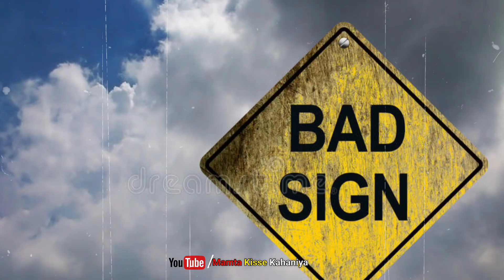केवल 5% लोगो के नाखुन पर होते है ऐसे निशान ||जाने रहस्य || कृष्ण उपदेश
केवल 5% लोगो के नाखुन पर होते है ऐसे निशान ||

जाने रहस्य || कृष्ण उपदेश

If You Enjoyed This Video You Can LIKE This Video || Like

[Your quarries]

1) Shree Krishna 2) Krishna ji ke status 3) jai Shree

Krishna 4) mahabharat ki baate by Krishna 5) jai Shree

Krishna 6) Krishna true line 7) life story by Krishna 8) mahabharat 9) Krishna updesh Krishna ki baate

1) Krishna ji ke status 2) krishnavani 43

भगवान लाइफ 4 ) reality by Krishna

5)कृष्णा उपदेश 6)

Shree Krishna 2) Krishna ji ke status 3) jai Shree Krishna

4) mahabharat ki baate by Krishna 5) jai Shree Krishna 6)

Krishna true line 7) life story by Krishna 8) mahabharat

9)Krishna updesh 10) Krishna ki baate 11)

12) Ramanand Sagar Ramayan dialogue Whatspp 13)

ramayan Ram dialogue Whatspp Status Video Ramayan

Dialogue Whatspp Status 14) Ravan Status, Ramayan

Status 15) Ramanand Sagar Ramayan Ramayan Status

16) Ramayan Ramanand Sagar Status 17) Ramayan ravan

Dialogue Status 18) Motivation Dialogue Whatspp Status

19) dailogue Status video, true Dailogue Whatspp Status

20) Whatspp dailogue status 21)

22) Dailogue Status 24) f 25) ramayan ravan

dialogue 26) ramayan Whatspp Status 27) Whatspp status

ramayan 28) THU 29) 30) ra best true dailogue

Whatsapp status 31) ravan ramayan status

FAIR-USE COPYRIGHT DISCLAIMER* Copyright Disclaimer Under Section 107 of the Copyright Act 1976, allowance is made for "fair use" for purposes such as criticism, or personal use tips the balance in favour of fair use. -This video has no negative impact on the original works (It

commenting, news reporting, teaching, scholarship, and research. Non-profit, educational

would actually be positive for

transformative in nature. I only used bits and pieces of

videos to get the point across where necessary. We make

these videos with the intention of educating others in a

motivational/inspirational form. Our understanding is it is open to interpretation, if any owners of the content clips would like us to remove the video, we have no problem with that and will do so as fast as possible. We believe these videos are fair use because: They are transformative in a positive sense, we take clips from various sources to help create an atmospheric feeling that will help people in hard situations in their life. We also do not wish to use the heart of any piece of work that would perhaps decrease the market value of the original content, if anything we hope to promote the content so that people can reach out and subsequently increase the market

value.

geeta 2) bhagavad gita 3) krishna 4)bhagwad geeta 5)

meditation 6) yoga hindi 7) bhagwat gita 8) geeta saar 9) hinduism 10) mahabharat 11) guru 12) karma 13) updesh 14) bhagavad 15) lord hindu 16) arjun 17) bhajans 18) Bhagavad Geeta 19) india 20) aftar 21) gita sar 22) bhagavath geeta Updesh 24) gita ka saar 25) geeta gyan 26) inspiration 27) sanatan dharam 28) bhagvad 29) hinduism (religion) 30) krishna (deity) 31) bhagavad gita quotes 32) bhagwat geeta online 33) 34) shrimad bhagwat geeta in hindi 35) HR 36) Shrimad Bhagavad Gita Saar 37) Gita ka saar 38) Shrimad Bhagavad Gita Saar 39) Radha Krishna 40) Radha Krishna new promo 41) Radha Krishna today's promo 42) status 43)श्री कृष्ण भगवान गीता उपदेश

44) भगवत गीता उपदेश 45 ) kalyug 46 ) कलयुग का अंत

47)

krishna vani Krishna bhajan

bhagvad gita shlokas

Geetagyan bhagvad geeta slokas krishna leela

krishna gyan sagar lord krishna

lord krishna